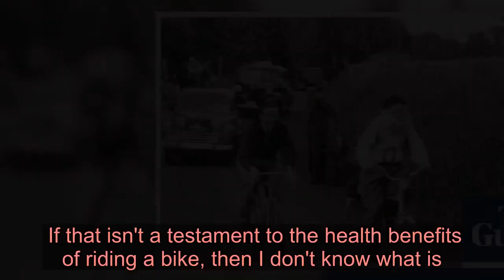Gustaf Håkansson – the 'steel grandpa' who won a 1,000-mile bicycle race